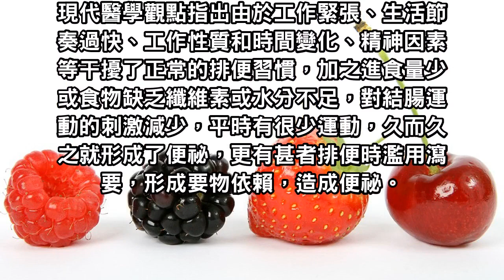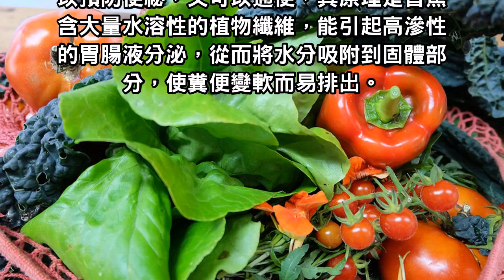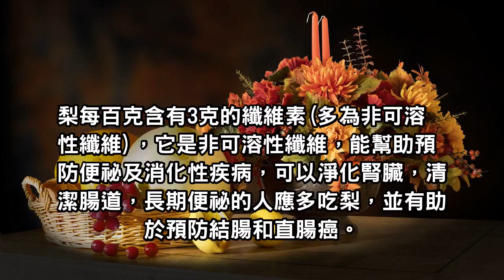長期便祕危害大：這六種食物幫你輕鬆搞定便祕，關鍵還沒副作用！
現代醫學觀點指出由於工作緊張、生活節奏過快、工作性質和時間變化、精神因素等干擾了正常的排便習慣，加之進食量少或食物缺乏纖維素或水分不足，對結腸運動的刺激減少，平時有很少運動，久而久之就形成了便祕，更有甚者排便時濫用瀉要，形成要物依賴，造成便祕。